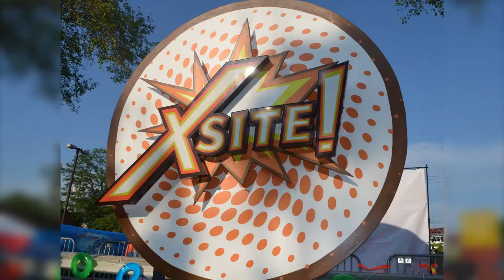Xsite Urban Pop Up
June 30th The Southeast Chicago Chamber of Commerce Hosted their 1st Xsite Pop-Up Festival on 91st and Stony Island